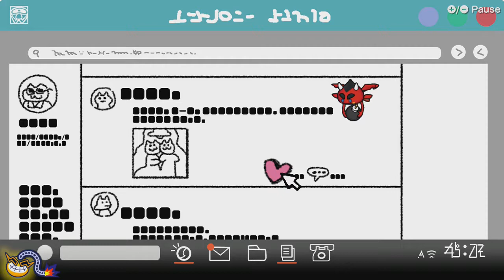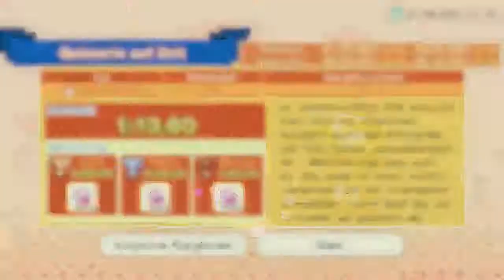[09] Die Spielesammlung füllt sich || Wario Ware - Get it Together (Blind) - Let's Play